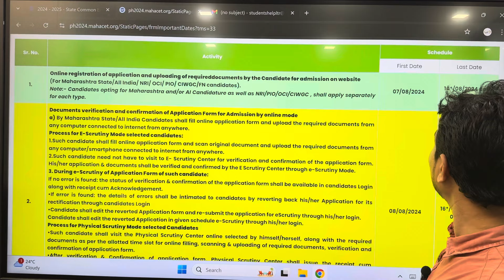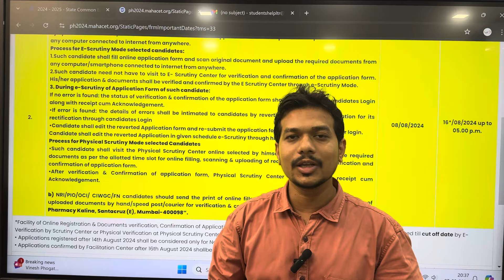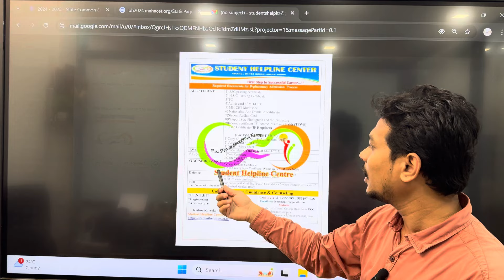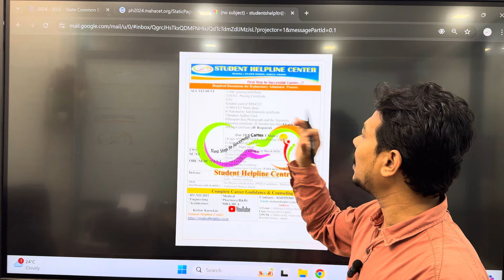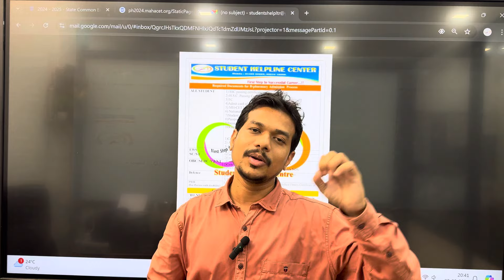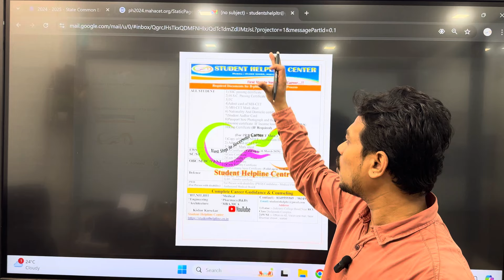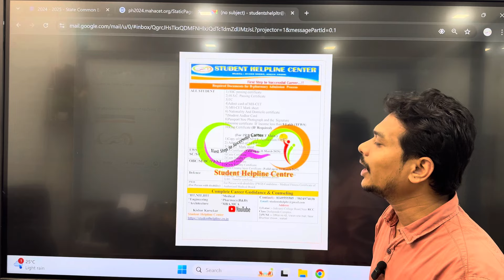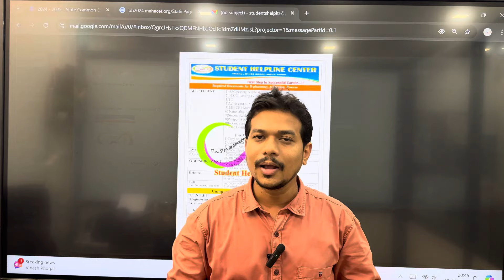B pharmacy admission process 2024 | b pharmacy admission process 2024 maharashtra |Cap Round dates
✦ ✦Whats Up Medical Group Link ✦ ✦

✦ ✦Whats Up  Engineering Group Link ✦ ✦

✦IIT,NIT, Engineering Telegram link

1)IIT/NIT/IIIT
2)Engineering
3)Medical (MBBS,BDS,BAMS,BHMS)
4)AIMS,JIPMER ,AFMC Pune
5)B.Arch(NATA) (Architecture)
6)Pharmacy (B. & D.)
7)MBA ,MCA
8)BITS
9)VIT Vellor
10)Jack Delhi

MY Self
Kishor Karsekar (MBA)Sinhgad College,pune
Supporters
Vishal Karsekar (Bsc)

1)Face Book Page:-

 / studenthelplinecenterlatur
2)Instagram :-

mht cet 2024 cap rounds

mht cet 2024 for b pharmacy
mhtcet 2024 b pharmacy

b pharmacy admission process in maharashtra

MHT-CET Admission Process Starting Dates 2024
MHTCET Cap Round Dates 2024,When engineering adission process will start,Mhtcet cap round dates,Mhtcet admission process dates,Mhtcet admission process 2024,How to fill mhtcet admission form,How to apply for emgineering college,Step by step mhtcet admission process 2024,Mhtcet admission updates 2024,Cet admission kab start hoga,Kab start hoga engineering admission